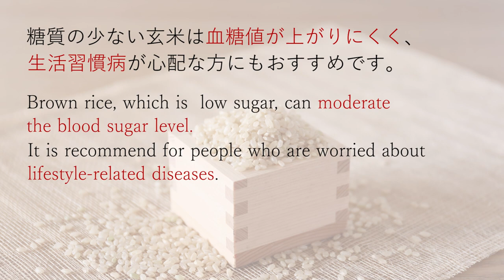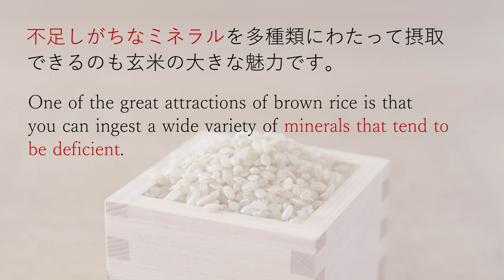玄米の栄養素と効果効能 Brown rice Nutrients and Efficacy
詳しい内容はこちらの記事で紹介しています。

その高い栄養価により、海外の健康志向の人々の間でも人気の玄米。
普段白米を食べている方にとっては、ただ置き換えるだけで簡単に栄養をプラスすることができるうれしい食材です。
「具体的に白米とどれくらい違うの？」「食べ続けるとどんな効果があるの？」
気になるポイントを中心に玄米の魅力をご紹介します。

The details are introduced in this article
Due to its high nutritional value, brown rice is popular among health- conscious people overseas.
It has nice ingredients that can easily add nutrition by simply switching from white rice to brown rice, for those who usually eat white rice.
"How different is it from white rice?" "What is the effect of continuing to eat?" Introducing the charm of brown rice, focusing on the points of concern.

Kawashimaya Original Soundtrack by Yusuke Takenouchi

0:00　玄米の栄養素と効果効能
0:10　お米の部位
0:30　玄米の栄養素
0:47　玄米のビタミンB群
0:58　玄米のミネラル
1:09　玄米の効果効能
1:34　管理栄養士からのアドバイス

かわしま屋 WellBeing は、食と健康に関する動画を配信するチャンネルです。
「食材の上手な取り入れ方」や「レシピ」「専門家からのアドバイス」など、生活を豊かになるヒントになれば嬉しいです。医師、管理栄養士、大学教授などの専門家に監修・アドバイスを受けながら日々役立つ記事を配信しています。

動画で紹介しているレシピや情報は、かわしま屋のサイトでご覧いただけます。

また、動画で使用している商品の購入も行えます。

是非一度かわしま屋をのぞいてみい見てください。

◆SNSでも料理動画や楽しい企画を配信しています◆